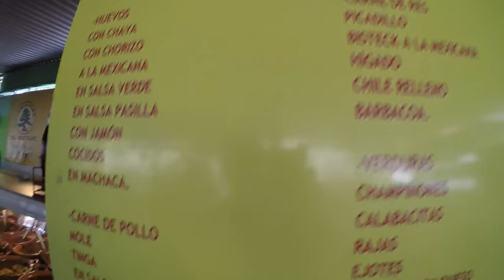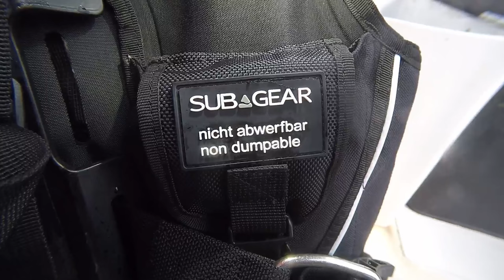Puerto Aventuras Scuba Diving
Newly certified open water divers first time scuba diving with PRODIVE